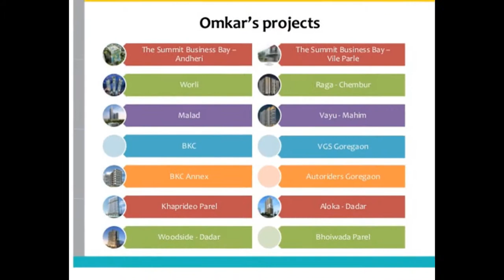Omkar Mahim Call@9739976422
Omkar  Builder Launching a pre launch project Omkar Mahim. That's project well designed with modern class amenities sizes  2 BHK, 2.5 BHK and 3 BHK flats are available. Project Location: Mahim, Mumbai